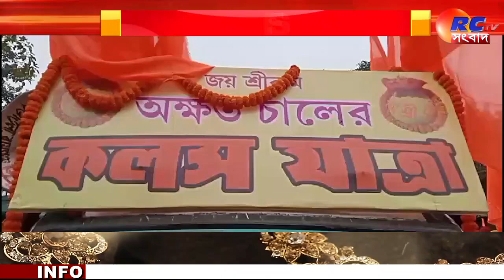Raiganj News | অক্ষত চালের কলস যাত্রা ঘিরে উঠল জয় শ্রী রাম ধ্বনি